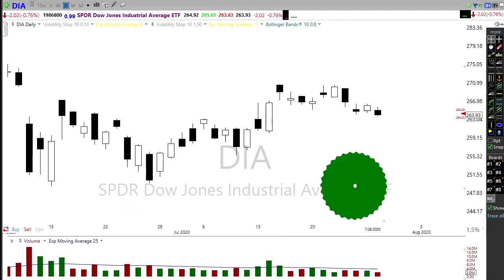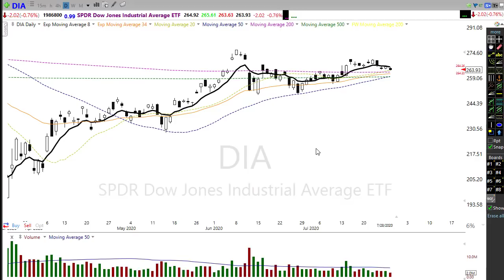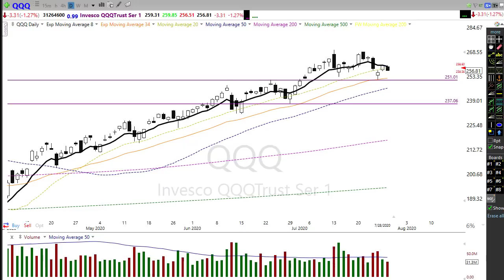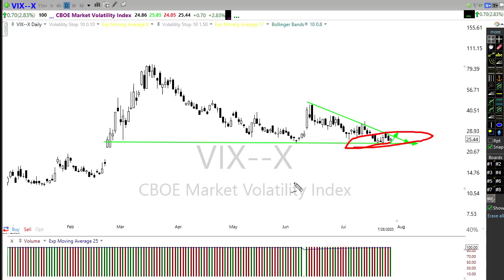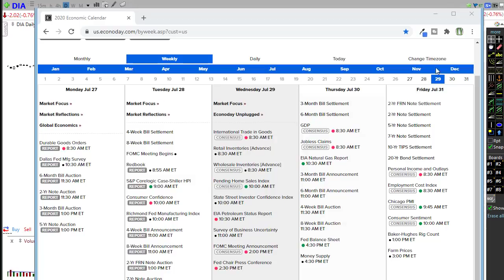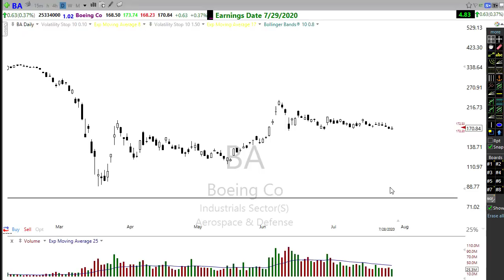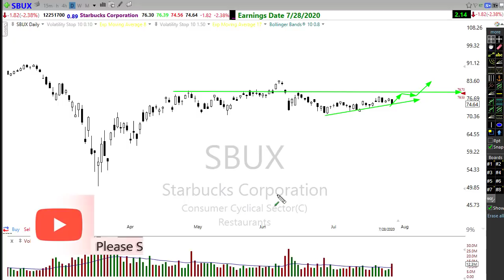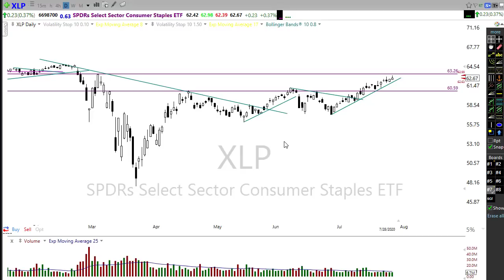Morning Market Prep | Stock & Options Trading | 7-29-20